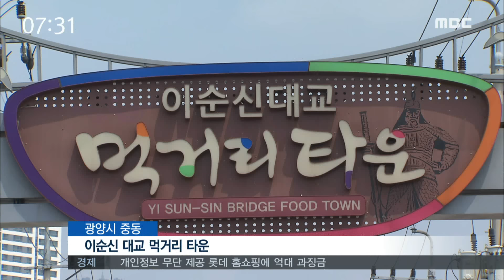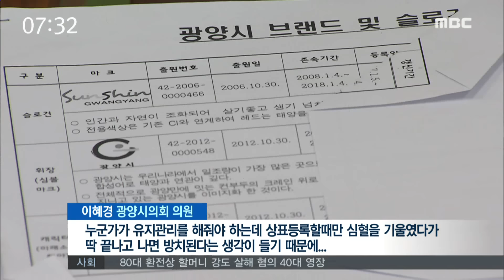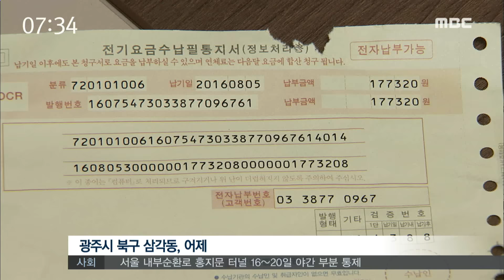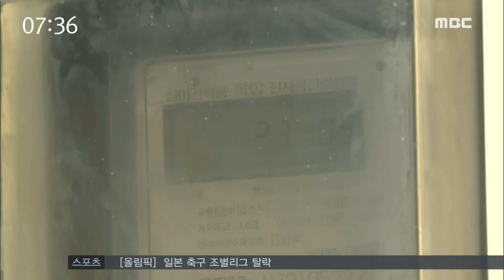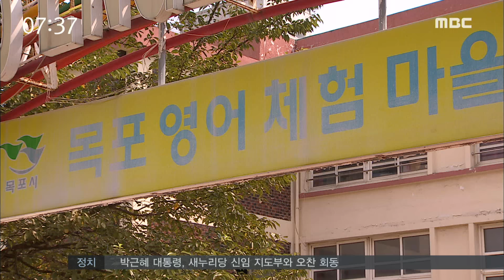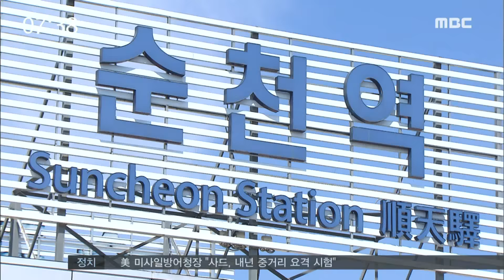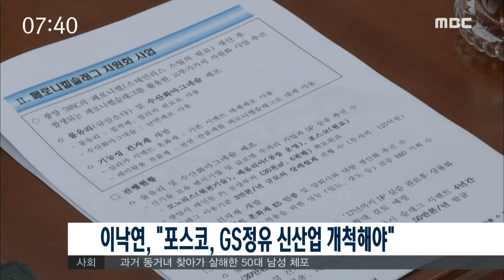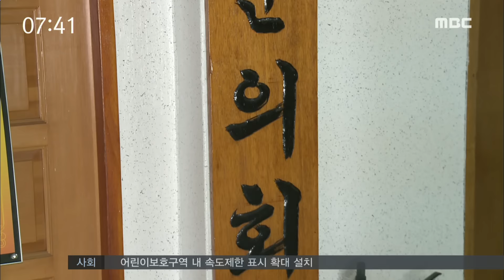[뉴스투데이] 다시보기 (16/08/12/금) 아침뉴스종합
'김영란법' 시행 이후 변화는?-R
연륙교 명칭 관련 국토지리정보원 항의 방문
순천시 미주지역 농특산물 '판촉'
상표·캐릭터, 등록하면 끝?-R
오늘 페르세우스 유성우 관측
고흥군, 연말까지 '드론 아카데미' 운영
'억울한 누진제' 검침 시기에 따라 폭탄?-R
영어마을 한계..대안 모색 시급-R
17~18일, 추석 열차 승차권 예매
여수해수청, 여객선터미널 시설개선 추진
전남지역 고용률 소폭 상승
이낙연, "포스코, GS정유 신산업 개척해야"
원장, 인솔교사 안전 책임 집중 조사
윤봉길 의사 친필 논란 등 "철저한 수사 촉구"
순천시, 공무원 반부패 청렴 선언문 발표
품질시험계획 누락 건설업자 고발
고흥지역 경로당 절반 이상 '에어컨 없어'
오늘의 날씨 //